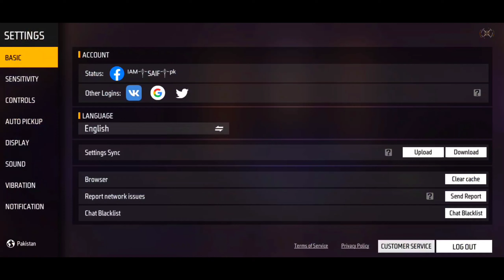Redmi note 10 free fire sensitivity | xiomi redmi note 10 auto headshot sensitivity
In this video, i am telling about redmi note 10 auto headshot sensitivity.So do this setting in your mobile and enjoy headshot in free fire.